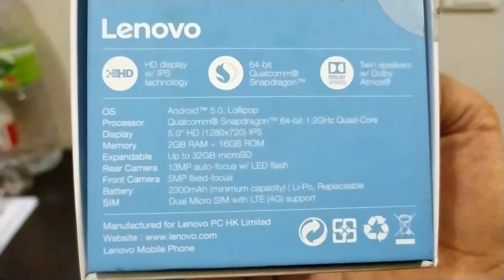Box of Lenovo A6000 Shot (From my Friend)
Camera : Xiaomi Redmi Note 7
Software Editor : KineMaster
Camera Frames per second : 60
Camera Resolution : 1080p